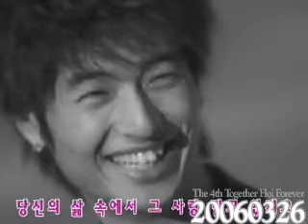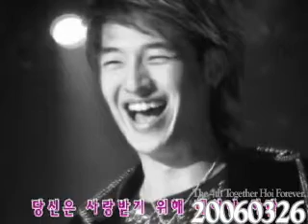Son hoyoung Birthday Party (Love) 1/2